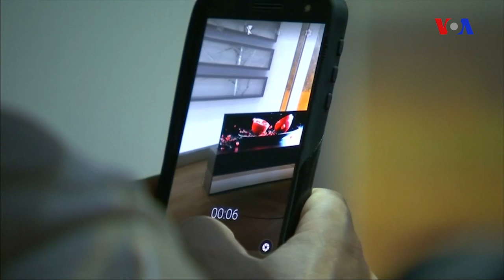Las Veqasda dünyanın ən böyük istehlakçı texnologiyası sərgisi keçirilir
Las Veqasda bu həftə Dünyanın ən böyük elektronika və rəqəmsal texnologiyalar sərgisinə start verilib. İstehlakçı Elektronikası Şousu adlanan sərgidə insanların gündəlik həyatını dəyişən yeni cihazlar və icadlar nümayiş etdirilir.